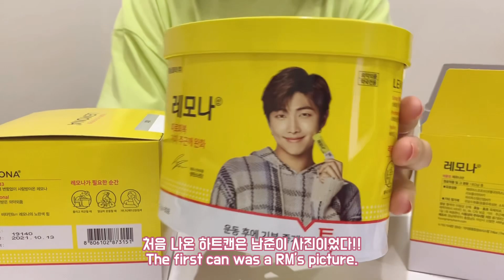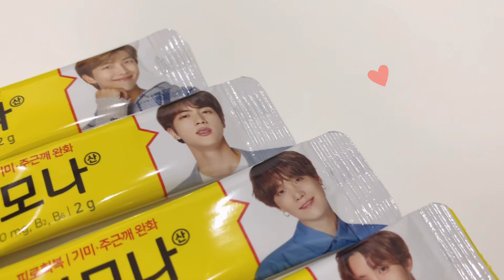ENG/ ABomb TV💜 UNBOXING LEMONA BTS PACKAGE 레모나 하트캔 언박싱♡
안녕하세요, 핑달입니다👋🏻
오늘은 방탄소년단 패키지, 레모나 언박싱 영상이예요
레모나도 랜덤(!)이라 두근두근 개봉을 했답니다
핑달은 어떤 멤버의 케이스가 나왔을까요??☺

(+22일 출시일에 촬영한 영상인데
팝업스토어 영상에 밀려 조금 늦어졌어요ㅠ)

if you have enjoyed my video,